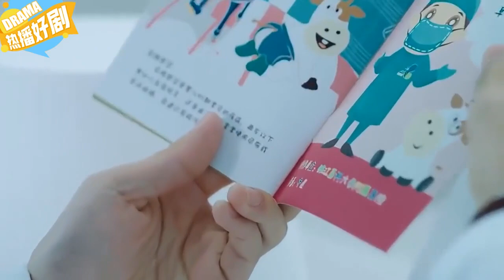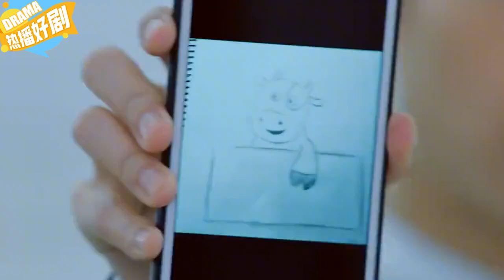女醫生剽竊他人成果被發現，犯錯不肯承認，同事忍不住爆發！